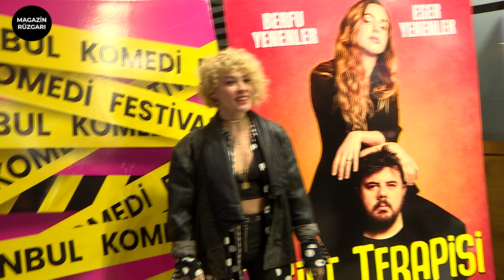Berfu ve Eser Yenenler 'in Twerk Tartışması Geceye Damgasını Vurdu